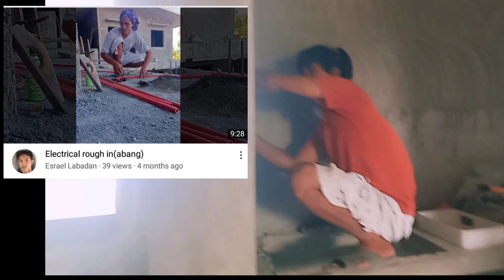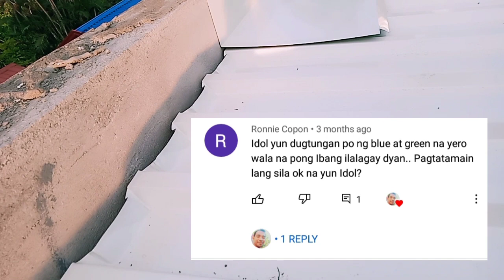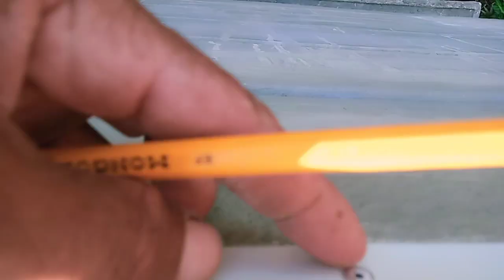WALL FLASHING/CAPPING installation/paano ilagay ang flashing at capping?@Michaelinstallertv.